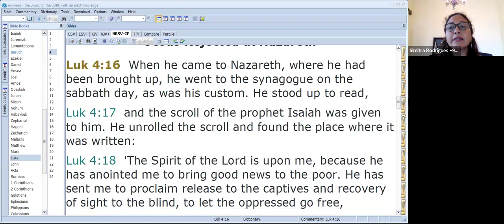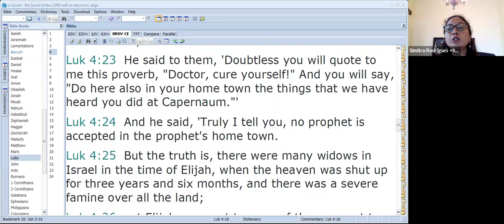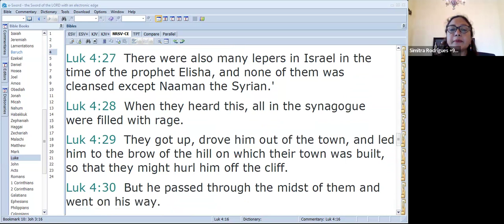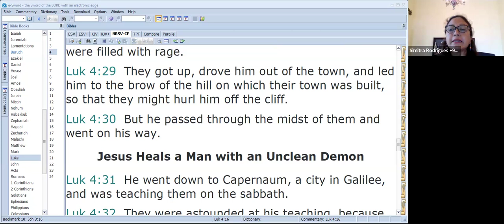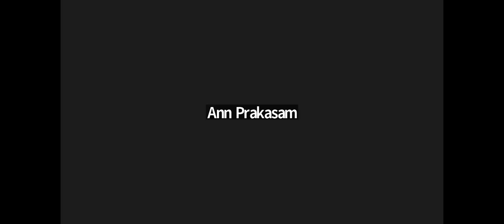Luke 4:16-30 | Jesus Rejected In His Hometown | Daily Gospel Reflections by Simitra Rodrigues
Daily Gospel Reflections | 2nd September 2024